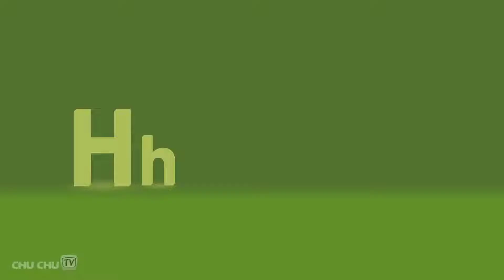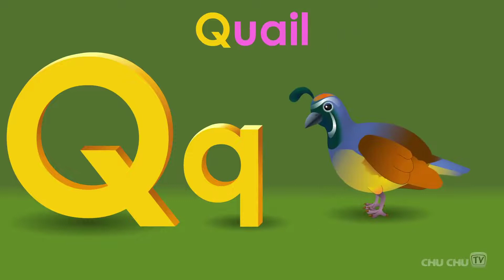india ka ye video youtube me abtak sabse bahut like bana hua video hai